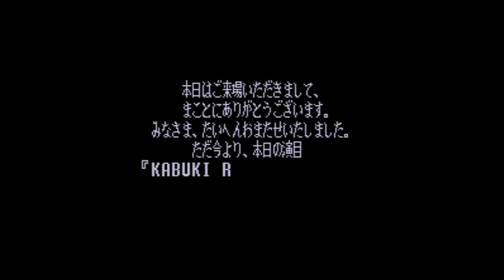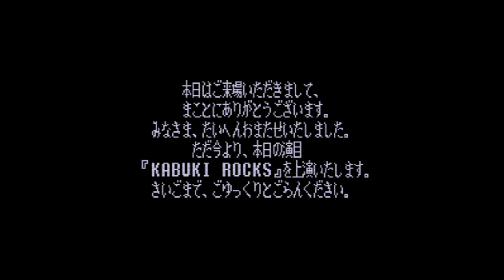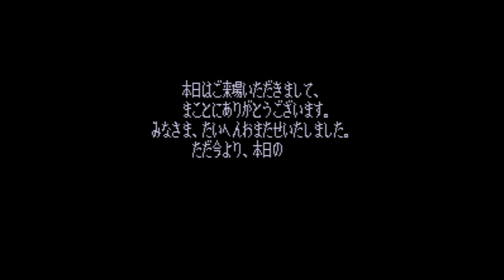Kabuki Rocks - Super Nintendo Entertainment System - Intro & Title Screen